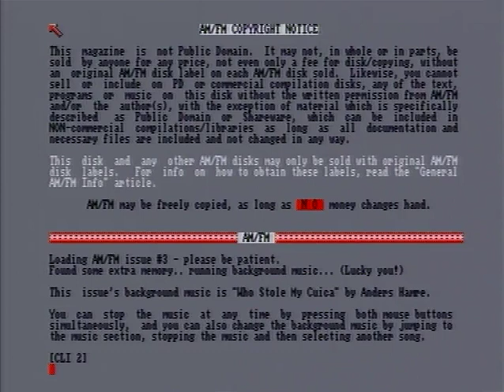AMFM 3 (Who Stole My Cuica?) (Amiga - 1991)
Released for the Amiga in 1991